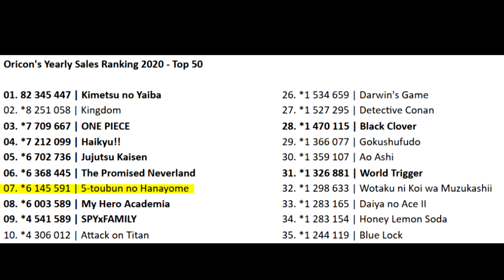GO GO LOSER RANGER!?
Negi Haruba's sophomore series is getting localized with. a questionable name. Whatever, gives me a reason to talk about Ranger Reject.